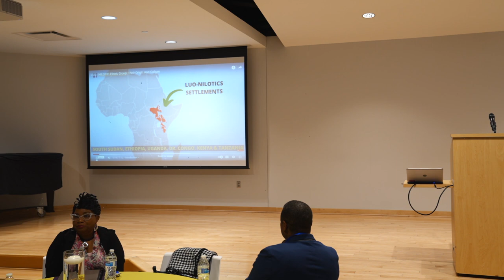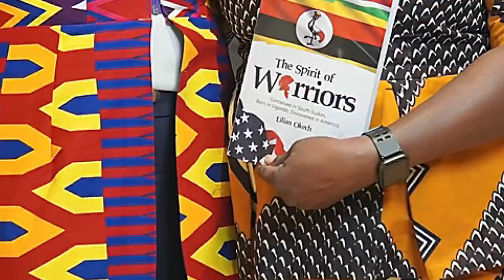The SPIRIT OF WARRIORS Book 📚 Launch | Lilian Okech's Inspiring Journey ! | Motivational Speech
She has really gone above and beyond as the fastest growing authors in America and as immigrant who has risen above all from a humble beginning in Uganda and with sudan heritage. proud of her heritage and the struggles that her ancestors have overcome. We must first believe in ourselves and in our abilities. We are capable of greatness, no matter what obstacles may stand in our way. We must also believe in each other and work together towards a common goal. Together, we can achieve anything we set our minds to. Our voices must be heard, and our actions must be taken to create a world where everyone is treated with respect and dignity.We must also strive for education and knowledge. Education is the key to unlocking our full potential and achieving our goals. We must invest in ourselves and in our children to ensure that we have the skills and knowledge necessary to succeed.
Finally, we must never give up. We will face challenges and setbacks, but we must keep pushing forward. Our strength, resilience, and determination will see us through even the toughest of times.
My fellow Ugandans and Sudan people all over the world, we have the power to make a difference in our lives and in the world around us. Let us seize this moment and work together to create a brighter, more just, and more equal future for all.
The Spirit of Warriors
Please help us to celebrate her in this achievement by ordering a copy of her book only $2.99 for today only!!
THE SPIRIT OF WARRIORS Book Launch by Author Lilian Okech
Special thanks to all the people who came through and BTS

1. DIANE K. KOGER – The spirit of kingdom living ( THE SPIRIT OF WARRIORS BOOK LAUNCH )
2. Tony Wilson - The spirit of positive thinking ( THE SPIRIT OF WARRIORS BOOK LAUNCH )
3. Dr. Denise Nicholson - The gift of storytelling ( THE SPIRIT OF WARRIORS BOOK LAUNCH )
4. John Ayella - The spirit of Acholi People (THE SPIRIT OF WARRIORS BOOK LAUNCH )
5. Yashica B. Mack - The Spirit OF P.A.I.D In Full (THE SPIRIT OF WARRIORS BOOK LAUNCH )
6.  Lilian Okech Author (THE SPIRIT OF WARRIORS BOOK LAUNCH )
Hosts
7. HOST - Robin Clark : Author, Wellness Advocate & Certified Les Brown Motivational Speaker
8. Trudy Carlson : Author| Talkshow Host| Entrepreneur| Vlogger
There are many talented Ugandan authors who have made significant contributions to literature. Here is an example of some notable authors from Uganda: Okot p'Bitek - He was a poet, philosopher, and cultural activist who is widely regarded as one of the most influential writers in East Africa. His most famous work is the epic poem "Song of Lawino" which is a scathing criticism of the westernization of African culture.

Doreen Baingana - She is a Ugandan writer who has won several awards for her work. Her debut collection of short stories, "Tropical Fish: Tales from Entebbe" explores the complexities of life in Uganda.

Jennifer Nansubuga Makumbi - She is a Ugandan novelist and short-story writer. Her debut novel, "Kintu," won the Kwani? Manuscript Project prize in 2013 and has since become a widely acclaimed work of African literature.

Moses Isegawa - He is a Ugandan writer and journalist. His novels "Abyssinian Chronicles" and "Snakepit" are both set in Uganda and explore the country's turbulent history.
Goretti Kyomuhendo - She is a Ugandan novelist and short-story writer. Her most famous work is the novel "Secrets No More" which examines the lives of women in rural Uganda.

These are just a few of the many talented Ugandan authors who have made significant contributions to literature.
Greater Des Moines | CELEBRATING WOMEN IN iowa | Women of Influence in iowa